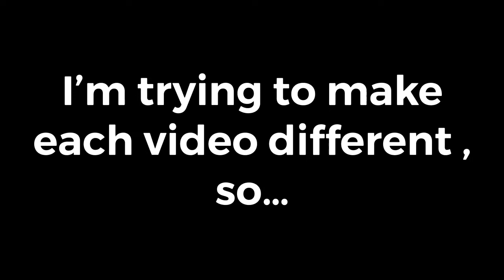Quick notice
I need some ideas so I can make some more vids